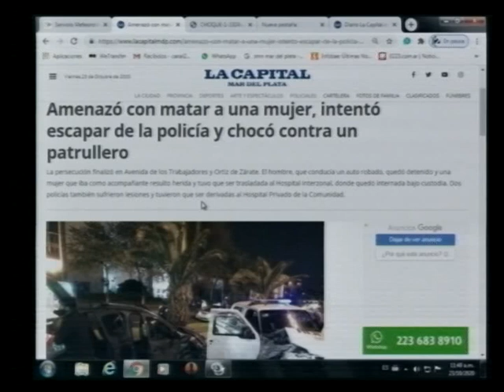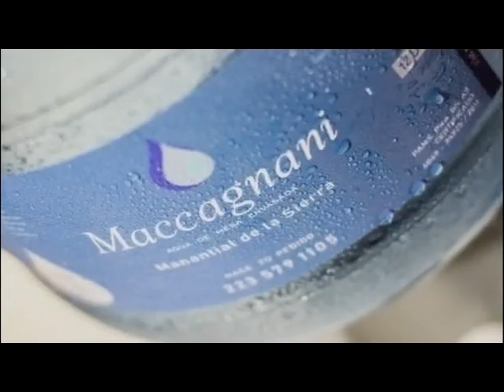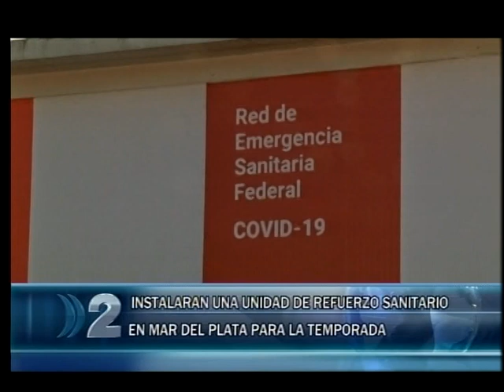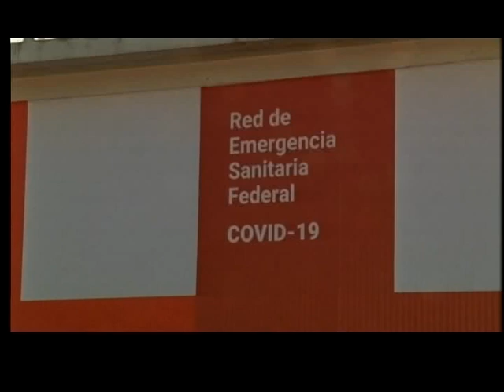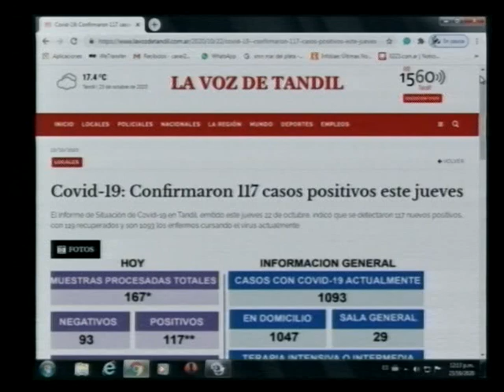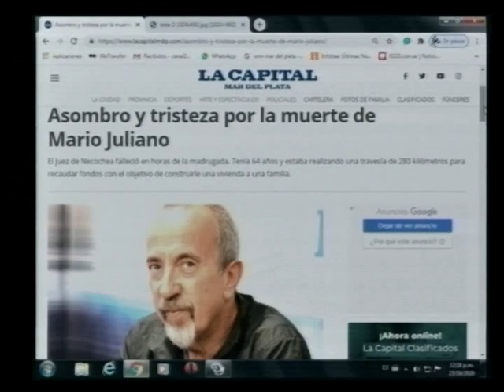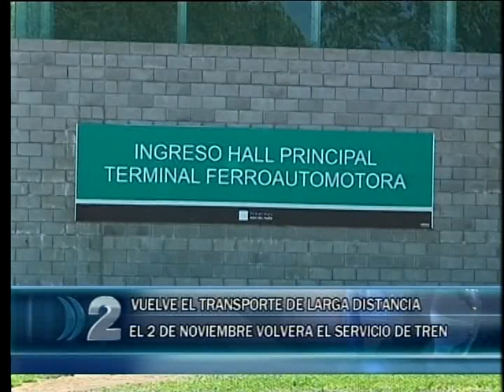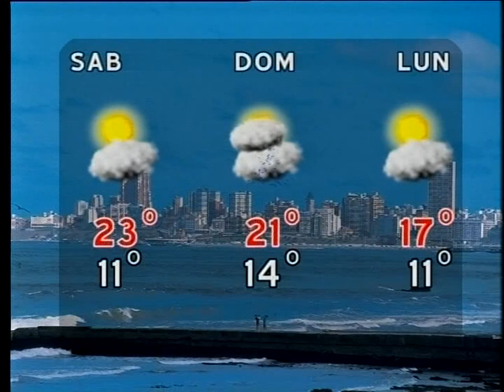23 10 NOTICIERO CANAL 2 SEGUNDA EDICION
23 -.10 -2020 NOTICIERO CANAL 2 DE MAR DEL PLATA SEGUNDA EDICIÓN